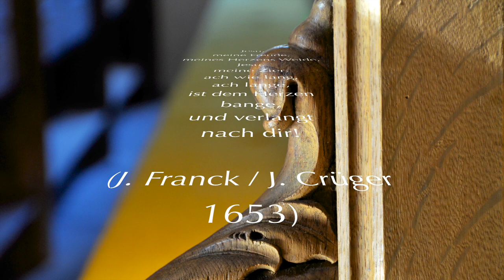St. Peter Leutershausen – »Jesu, meine Freude« – Orgelimprovisation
ORGEL SPIELEN MACHT FREUDE! – - Evang.-Luth. St.-Peter-Kirche in Leutershausen, Mittelfranken.
- Musik: »Jesu, meine Freude «– Orgelimprovisation zum Choral von 1653 (Text: Johann Franck, Melodie: Johann Crüger)
- Improvisation: Rainer Schulz, Leutershausen, 2018.
- Aufnahmetechnik: Virtuelle Walcker-Orgel (sampleset), Wildervank, Niederlande.
- Registrierung: Schwellwerk Geigenprinzipal 8', Hauptwerk Doppelflöte 8', Pedal Koppel mit Hauptwerk.